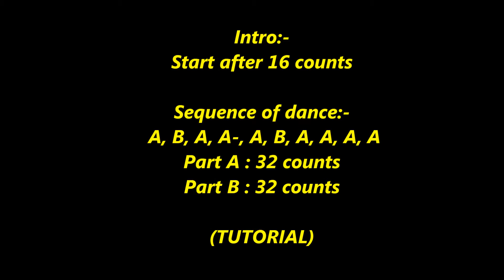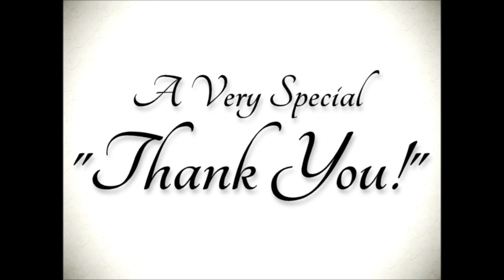L.O.V.E line dance (Tutorial) 15/1/2017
Choreographer : Darren Bailey (December' 2016)
Descriptions : PH 64 counts - 2 wall - Intermediate level line dance
Intro :-
ABA  A16  ABA  AA
Part B : 32 counts
(SHORT DEMO)